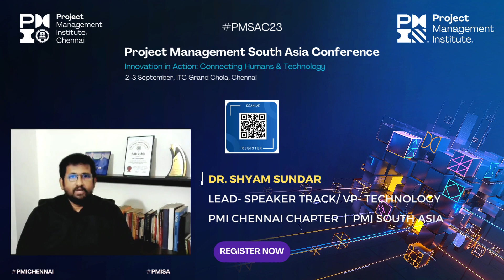Dr. Shyam Sundar, PMP., Vice President - Technology, PMI Chennai Chapter) invites you to PMSAC23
Dr. Shyam Sundar, PMP., Vice President - Technology, PMI Chennai Chapter) inviting the professionals to get ready to learn and connect with the industry leaders at our PMSAC23 Conference to be held at Chennai on 2 and 3 September in ITC Grand Chola.

Last few seats left. Hurry Up...

Register now!